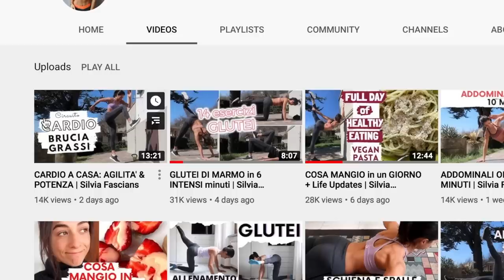[QUARANTENA VLOG #3]: COME RIMANGO IN FORMA: Dieta, Allenamento e passatempi | Silvia Fascians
PASSATEMPI:
- Corso con certificato finale Google Digital Training
- 1 mese di corsi di lingua gratuita.
-        Il canale YouTube del Museo Egizio di Torino propone “le passeggiate del direttore” in cui Christian Greco commenta alcuni oggetti della collezione
-        La Pinacoteca di Brera permette di vedere delle immagini in alta definizione delle opere
-        La Galleria degli Uffizi offre Ipervisioni, immagini di alta qualità di opere, tra cui Botticelli e Cimabue
-        Musei Vaticani di Roma
-        Tour virtuale del Louvre di Parigi, inclusa la celebre piramide di vetro
-        Il British Museum di Londra ha circa otto milioni di oggetti nella sua collezione, la metà di questi è visibile nel database on line
-        Grazie al Google Art Project, la collezione del Moma di New York è stata digitalizzata e si può visitare proprio come se fosse una galleria multimediale
-        La Repubblica offre 25.000 abbonamenti gratuiti alla versione digitale
-        La Stampa offre 25.000 abbonamenti gratuiti alla versione digitale
-        Cineteca, accesso alla videoteca Morando di Milano
-        L’Ischia Film Festival ha attivato la sezione “Il cinema contro il coronavirus” in cui sono disponibili film delle passate edizioni
-        Audiolibri, opere letterarie in versione integrale scaricabili in Mp3
-        MyMovies, 50 film, 5 prime visioni, oltre 25.000 posti gratis disponibili
-        50.000 abbonamenti gratuiti per 3 mesi ai magazine del gruppo Mondadori. La promozione riguarda le riviste in formato digitale, si può scegliere tra: CasaFacile, Chi, Donna Moderna, Focus, Focus Junior, Focus Storia, GialloZafferano, Grazia, Icon, Icon Design e Tv Sorrisi e Canzoni
-        Condé Nast rende disponibili per 3 mesi le copie digitali di Vanity Fair, Vogue, Wired, GQ, La Cucina Italiana, AD, Traveller
-        ADVexpress mette a disposizione i propri contenuti online fino a metà maggio

Codice: SILVIA25